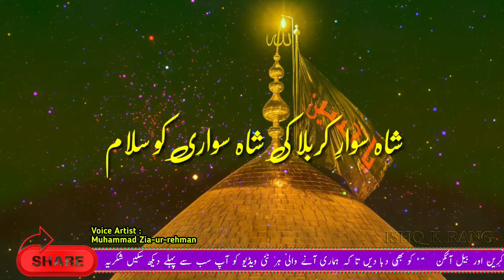muharram short WhatsApp status | shah sawar e karbala ki shah sawari ko salaam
Muharram short WhatsApp status shah sawar e karbala ki shah sawari ko salaam | ishq k rang | Muhammad Zia-ur-rehman

Title : Muharram short WhatsApp status shah sawar e karbala ki shah sawari ko salaam

Voice Artist  : Muhammad Zia-ur-rehman